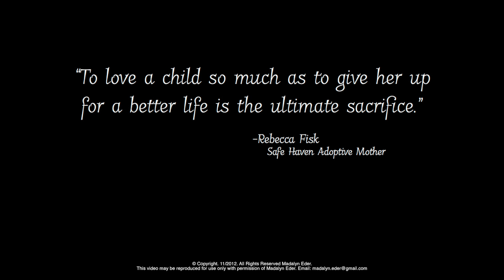Baby Safe Haven (English Version)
This video was made by Maddie Eder an 11 year old girl scout for her Gold Award.